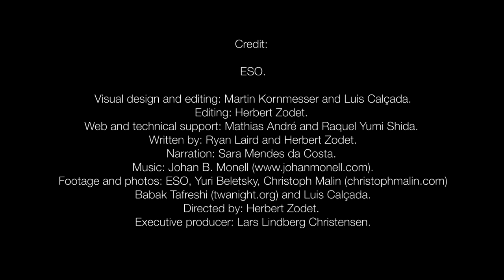ESOcast 65: El cielo chileno en ultra alta definición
Durante los meses de marzo y abril de 2014, el productor de videos de ESO Herbert Zodet junto a tres fotógrafos embajadores de ESO: Yuri Beletsky, Christoph Malin y Babak Tafreshi se embarcaron en la denominada Expedición Ultra HD de ESO. Su objetivo era captar imágenes en los tres sitios de observación de ESO en Chile empleando herramientas para formato Ultra HD de última generación. Este ESOcast relata su historia y muestra algunos de los espectaculares resultados obtenidos.